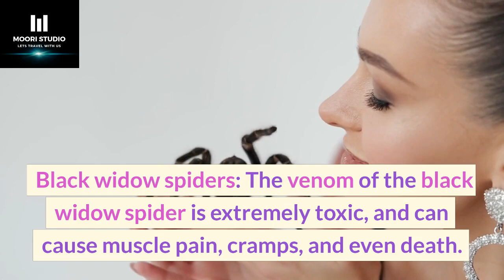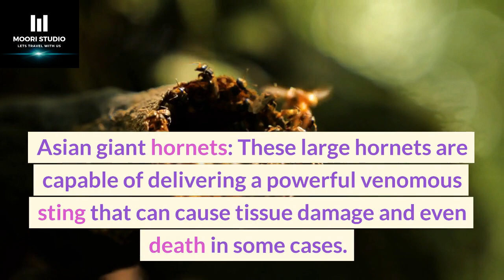Discover the Top 10 Most Dangerous Insects on the Planet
Mosquitoes: Mosquitoes are known to spread deadly diseases like malaria, dengue fever, Zika virus, and West Nile virus.

Black widow spider: The venom of a black widow spider is extremely potent and can cause muscle aches, cramps, and spasms. In some cases, it can even be fatal.

Brown recluse spider: The venom of a brown recluse spider can cause necrosis (cell death) and severe tissue damage. In some cases, it can also cause a systemic reaction that can be life-threatening.

Africanized honey bee: Also known as killer bees, Africanized honey bees are highly aggressive and can attack in large numbers. Their venom is not more potent than that of a regular honey bee, but the quantity of venom injected can be much higher, leading to more severe reactions.

Tsetse fly: The tsetse fly is responsible for transmitting sleeping sickness, a deadly disease that affects both humans and animals.

Bullet ant: The bullet ant is known for its extremely painful sting, which has been described as feeling like being shot by a bullet.

Kissing bug: Kissing bugs can transmit Chagas disease, which can cause heart failure and other serious health problems.

Botfly: The botfly lays its eggs on mosquitoes, which then infect humans when they bite. The larvae of the botfly can cause painful and potentially dangerous skin lesions.

Cone snail: The venom of the cone snail can cause paralysis and even death in humans. There is no antivenom for cone snail venom.

Giant centipede: The giant centipede can grow up to a foot long and has a venomous bite that can cause intense pain, swelling, and nausea. In some cases, it can also cause respiratory distress and death.